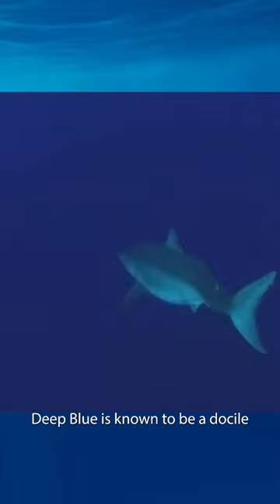The BIGGEST Great White Shark EVER 🦈😱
The great white shark (Carcharodon carcharias) is one of the most iconic and feared creatures of the ocean. Known for their massive size and powerful jaws filled with razor-sharp teeth, great white sharks are apex predators that can grow up to 6 meters (20 feet) in length and weigh over 2,000 kilograms (4,400 pounds).

Despite their fearsome reputation, great white sharks are not indiscriminate killers. They feed mainly on fish, seals, and sea lions, and attacks on humans are relatively rare. In fact, humans are more of a threat to great white sharks than the other way around, as they are often hunted for their fins and teeth.

One of the most incredible aspects of great white sharks is their ability to swim great distances. They are known to migrate thousands of kilometers each year in search of food and breeding grounds, and have been tracked crossing entire oceans.

Recently, a great white shark was discovered that could potentially be the largest ever recorded. The massive female shark, named "Deep Blue," was estimated to be around 6 meters (20 feet) long and was captured on film off the coast of Mexico.